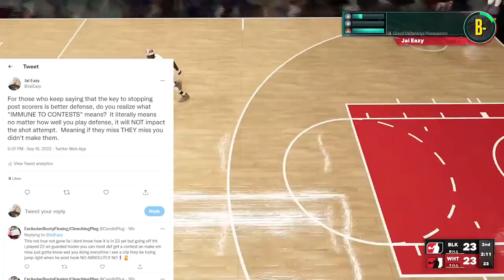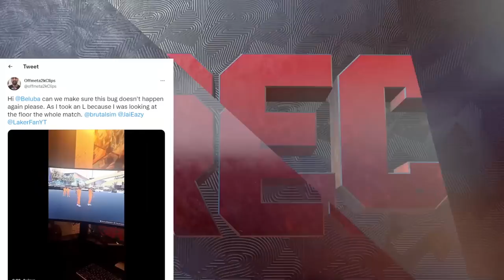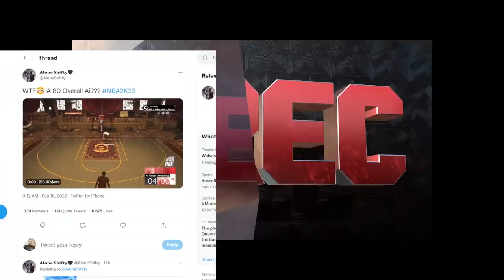TYCENO SAYS 2K IS ON FIRE - MIKE WANG TALKS BADGES - NBA 2K23 TAKES BACK BADGES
2K HAS DROPPED PATCH 1.01 AND IN IT WE SAY GOODBYE TO THE VC GLITCH AS WELL AS THE MY CAREER XP GLITCH WHICH COULD MAX OUT YOUR PLAYERS IN 2 HOURS.  TYCENO IS BACK COOKING AND EXPLAINS HOW HE DOES HIS SIGNATURE MOVES, AND STEEZO THE GOD IS SHOWING YOU HOW TO DRIBBLE THE BASKETBALL LIKE A TRUE GLITCHER.